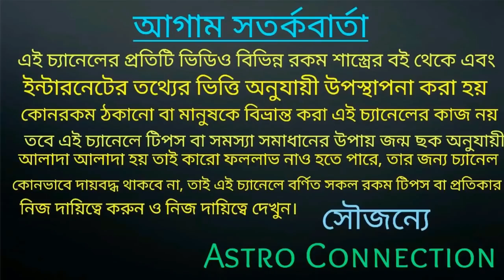2021 সালে এই 7 রাশির সম্ভাব্য প্রাপ্তিযোগ 🔥🔥🔥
বন্ধুরা এই ভিডিওতে আমি বলেছি 2021 সালের সম্ভাব্য প্রাপ্তিযোগ রাশি
অর্থাৎ 2021 সালে 7 রাশি কোটিপতি হতে চলেছে।